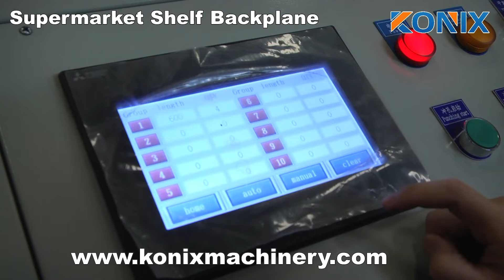Supermarket shelf Backplane Panel Roll Forming Machine/pallet rack /warehouse rack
Supermarket shelf backplane roll forming machine/pallet rack /warehouse rack